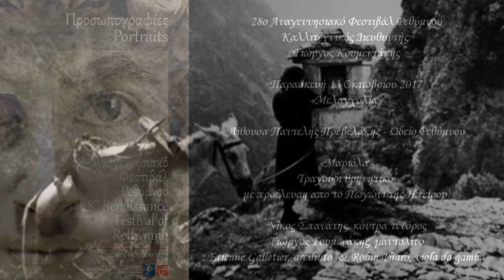Μαριόλα | θρηνητικό τραγούδι της Ηπείρου | Νίκος Σπανάτης, Γ. Γουμενάκης, E. Galletier & Robin Pharo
28o Αναγεννησιακό Φεστιβάλ Ρεθύμνου
Οκτώβριος 2017 «Μελαγχολία»
Νίκος Σπανάτης, κόντρα τενόρος
Γιώργος Γουμενάκης, μαντολίνο
Etienne Galletier, arciliuto & Robin Pharo, viola da gamba

Μαριόλα Τραγούδι θρηνητικό με προέλευση απο το Πωγώνι της Ηπείρου

Μεταγραφή: Nίκος Παναγιωτίδης

Αποποίηση: Το βίντεο δεν προορίζεται για παραβίαση πνευματικών δικαιωμάτων. Το φωγραφικό υλικό δεν μου ανήκει και δεν έχω κέρδος από αυτό το βίντεο. Δεν είμαι κύριος πνευματικών δικαιωμάτων του περιεχομένου. Οι περισσότερες φωτογραφίες ανήκουν στον Μπουασονά Φρέντ – Frederic Boissonnas (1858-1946).

Σήκω, Μαριόλα μ', απ’ τη γη κι από το μαύρο χώμα,
Μαριώ - Μαριόλα μου.
Κι από το μαύρο χώμα, ψυχή, καρδούλα μου.
Με τι χεράκια η μαύρη να σ'κωθώ, χεράκια ν’ ακουμπήσω,
Μαριώ - Μαριόλα μου,
Χεράκια ν’ ακουμπήσω, ψυχή, καρδούλα μου.
Κάμε τα νύχια σου τσαπιά, τις απαλάμες φτυάρια,
Μαριώ - Μαριόλα μου,
τις απαλάμες φτυάρια, ψυχή, καρδούλα μου.
Ρίξε το χώμα από μεριά, τις πέτρες `πο την άλλη,
Μαριώ - Μαριόλα μου,
τις πέτρες `πο την άλλη, ψυχή, καρδούλα μου.
Κι έβγα, Μαριόλα μ', να σε ιδώ,
Μαριώ - Μαριόλα μου,
κι άπλωσε το χεράκι σου και πιάσε το δικό μου.
Το μνήμα μ’ εχορτάριασε κι έλα να βοτανίσεις,
Μαριώ - Μαριόλα μου,
κι έλα να βοτανίσεις, ψυχή, καρδούλα μου.
Να χύσεις μαύρα δάκρυα, ίσως και μ’ αναστήσεις,
Μαριώ - Μαριόλα μου,
ίσως και μ’ αναστήσεις, ψυχή, καρδούλα μου..

ΠΡΟΓΡΑΜΜΑ

Coventry Carol (Anonymus)
I saw my lady weep (John Dowland)
Sorrow stay (John Dowland)
Flow my tears (John Dowland)
The willow song (Othello - Anonymus)
Si dolce e il tormeno (Monteverdi)
O solitude (Purcell)
Sonata VIII Divertimenti per camera (Pietro Boni)
Ho nel petto un cor si forte ("Giustino" Antonio Vivaldi)
Sinfonia RV 146 Andante (Antonio Vivaldi)

28th Renaissance Festival at Rethymno
October 2017 “Melancholia”
Nikos Spanatis, countertenor

PROGRAM
Coventry Carol (Anonymus)